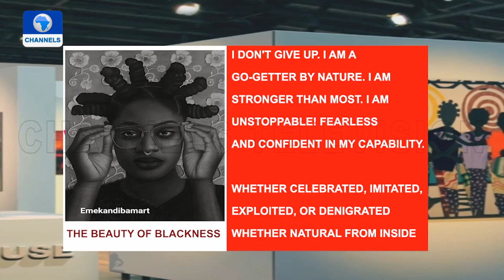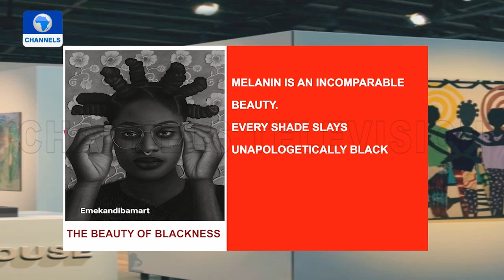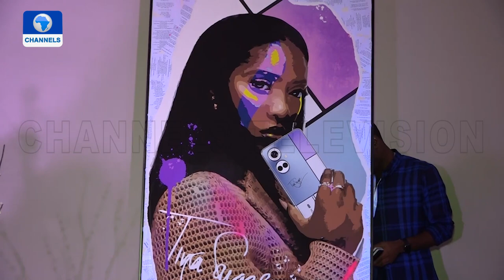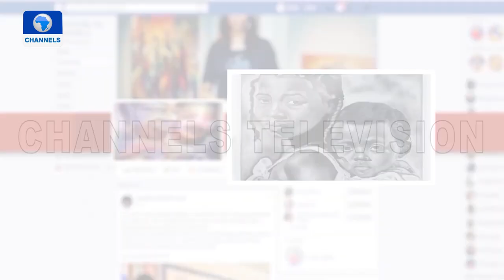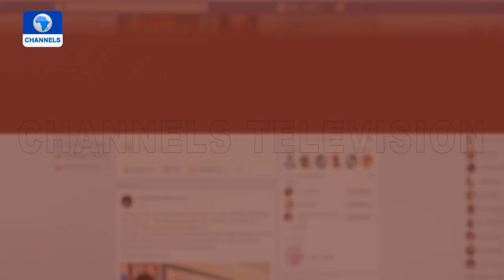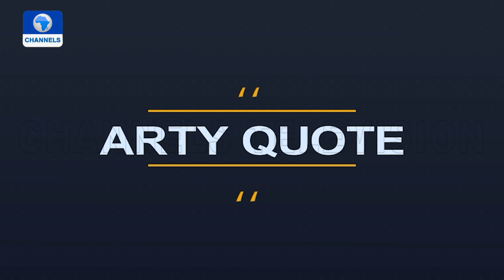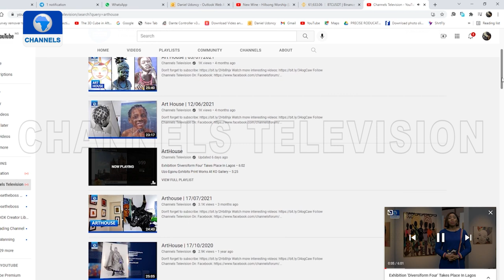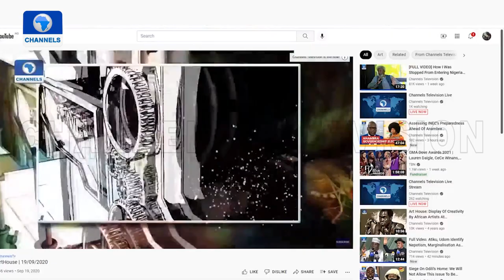An Exhibition, A Stage Play As Tech Meets Art At Unveiling Of Product |Art House